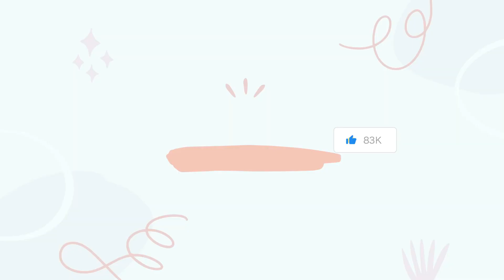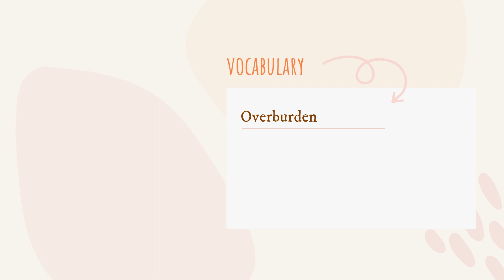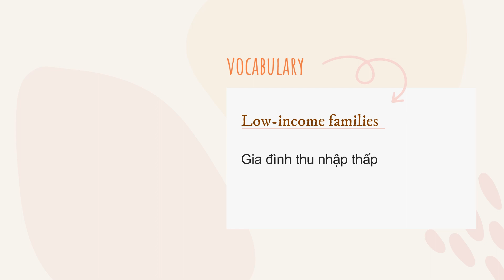IELTS SPEAKING PART 3 : COFFEE | SAMPLE ANSWER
Cùng Chin học IELTS SPEAKING PART 3 : COFFEE | SAMPLE ANSWER nhé 🥰🥰🥰
*** Khóa tự luyện Speaking Forecast theo từng quý mới nhất và khóa tự học Writing task 2 mới nhất!
Nhiều bạn tự luyện đạt aim qua các khóa này rồi nhen! 😊🥰
*** Nhóm nhỏ(8-10HV) kèm IELTS 4 skills ngay tại:
🏢Tòa S302, Vinhomes GrandPark, Tp.Thủ Đức, Tp.HCM
📲Đăng ký via Zalo: 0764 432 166
🌸 Socials 🌸
▶️Add Zalo để được tư vấn các khóa học ➭ 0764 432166 (SMS - Zalo)